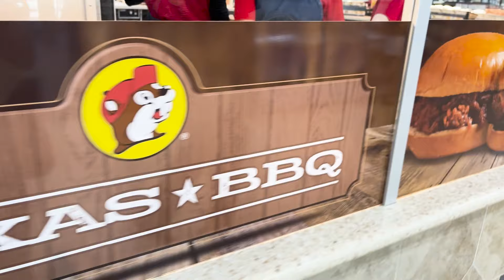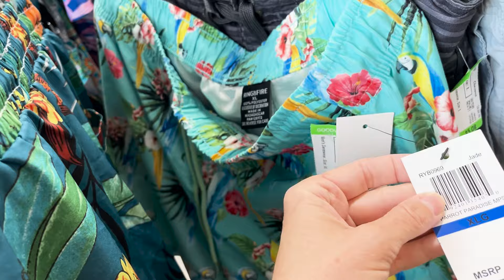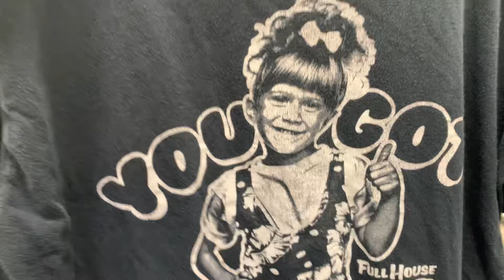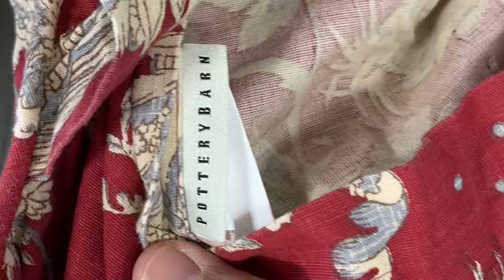We drove 500 MILES for an OVERPRICED GOODWILL!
Sometimes beggars can’t be choosers haha! Our first Goodwill on our trip was crazy EXPENSIVE, but us resellers were able to find the diamond in the rough! Kevin found his first “pottery barn” item at this thrift store. He was surprised even paying up for it, we will still flip for good profit on eBay!

If you want to ever send us anything, please mail to:
RV Trips N Flips
Linton, Indiana 47441